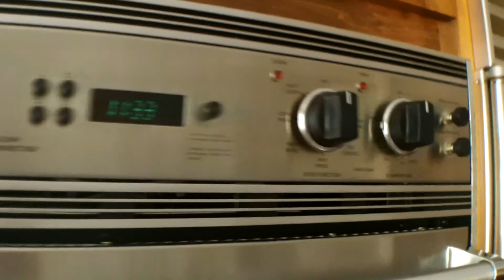Verbena Ct Encinitas, CA 92024 Listed at: $899,000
Ocean view property features Plantation shutters, full bed & bath downstairs, granite kitchen, Viking stainless steel appliances, dual ovens, Sub Zero fridge, Butler's pantry, large center island with seating, and breakfast nook. Arched windows, soaring ceilings, wall sconces, ceiling fans, recessed lighting, and Cat-5 wiring throughout. Master w/ fireplace, private balcony. Gorgeous pool and spa, stamped concrete patio and palm trees. Upstairs laundry room w/ sink and cabinetry, and security system. Indulge yourself in this impressive ocean view property situated in prestigious Encinitas Ranch. This spacious 5Br, 4.5Ba, 3416esf residence features numerous upgrades and amenities including custom tile flooring, premium carpet, Plantation shutters, and a full bed & bath downstairs great for guest or nanny. The Chef's kitchen is in granite with premium Viking stainless steel appliances, dual ovens, Sub Zero fridge, Butler's pantry, large center island with seating, and breakfast nook. Arched windows, soaring ceilings and wall sconces further enhance this fabulous property in addition to ceiling fans, recessed lighting, and Cat-5 wiring throughout. The luxurious master suite features a fireplace, private balcony with French doors, oversized tub and shower along with walk-in closet. The rear yard is an entertainer's dream complete with a gorgeous pool and spa, stamped concrete patio and palm trees. Add to all of this an upstairs laundry room with sink and cabinetry, security system, and the best schools in North County and you have a very distinctive property in an exceptional location. Welcome home!